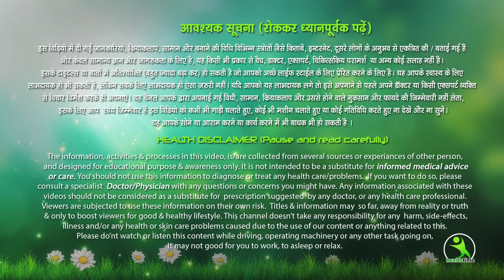MELT THAT MUFFIN TOP AND LOSE THOSE HANDLES - HOME WORKOUT ROUTINE FOR WOMEN